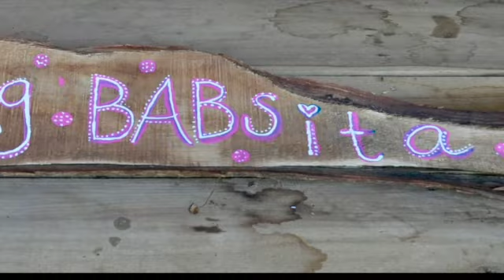Villas Calina SD 480p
Camping Babsita,